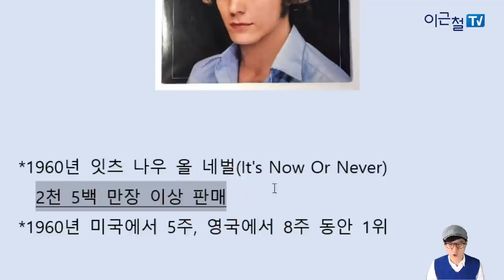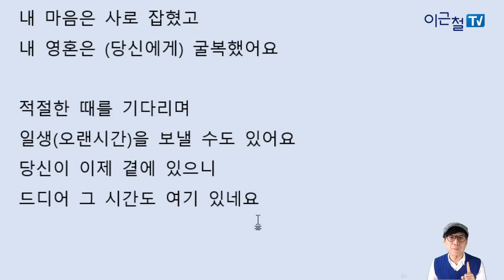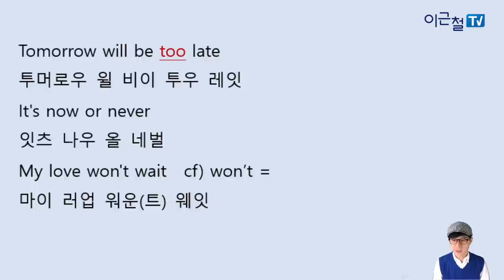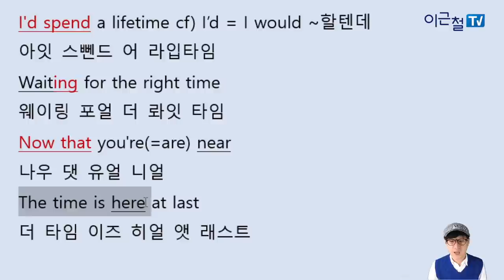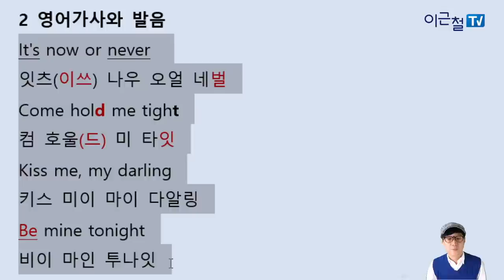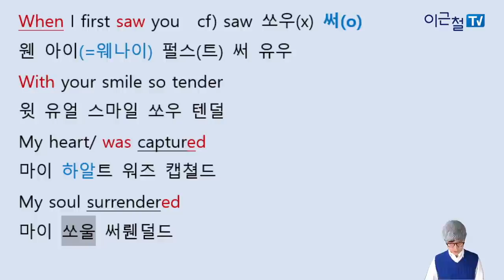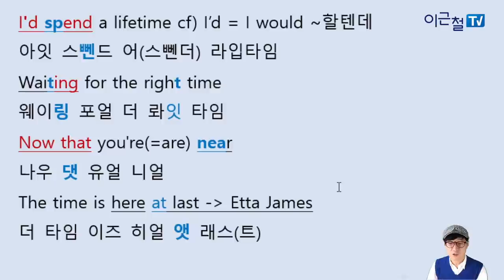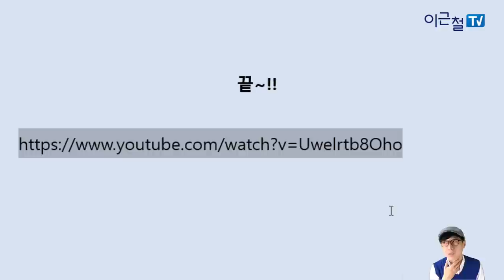돌아온 팝송노래방!! 모두가 아는 멋진 팝송 영어로 불러보자! 교양쌓기는 덤~ "It's Now Or Never"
이근철tv 강좌 PDF 교재 구입 방법